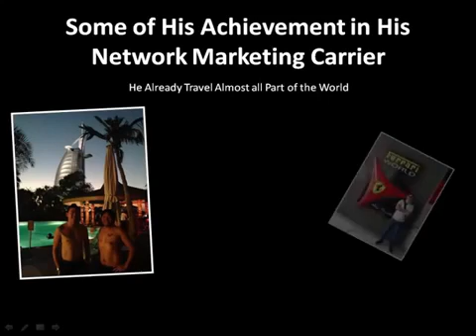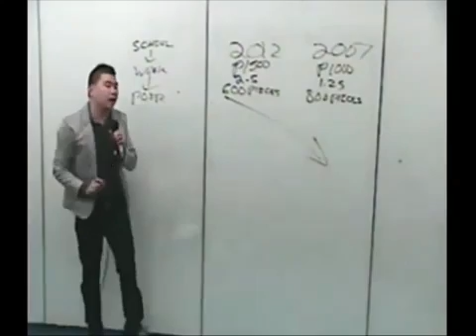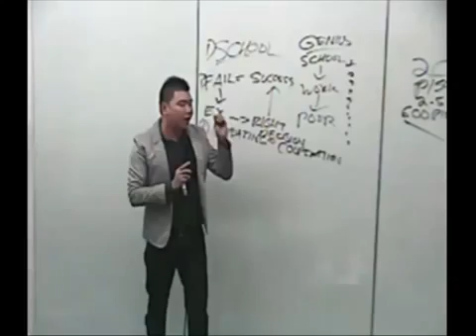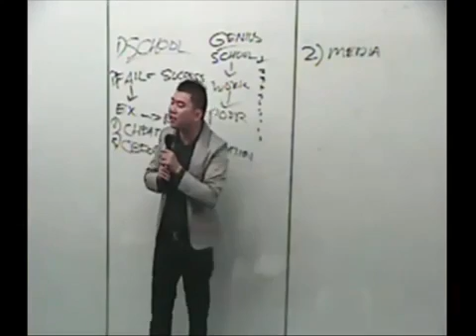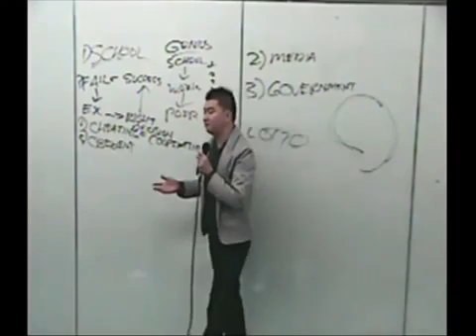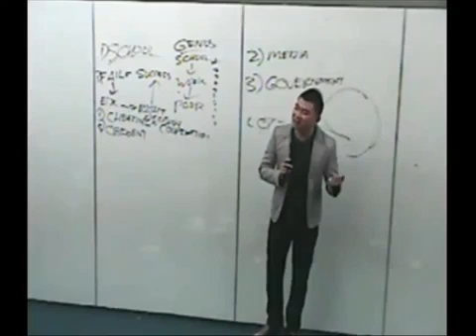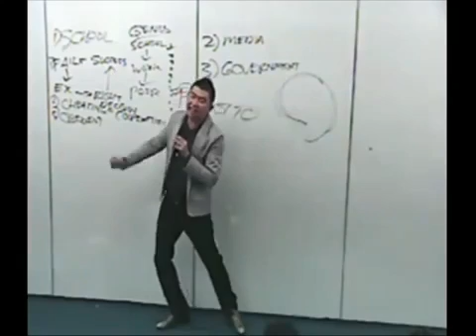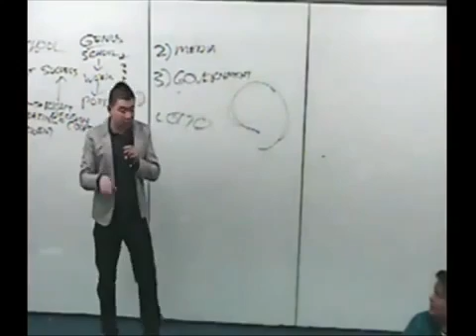Joseph Lim changing mindset